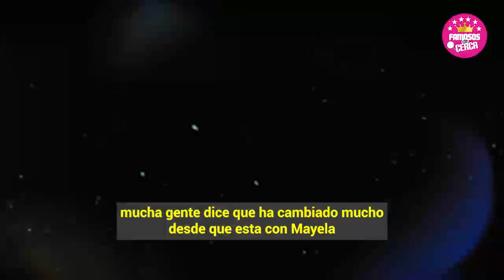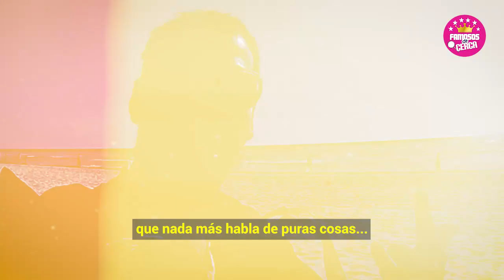🫢📌SE 𝗤𝗨𝗜𝗧𝗢 𝗟𝗔 𝗠𝗔𝗦𝗖𝗔𝗥𝗔 Luis Enrique 𝗦𝗘 𝗣𝗥𝗢𝗡𝗨𝗡𝗖𝗜𝗔 Como el Unico 𝗛𝗲𝗿𝗲𝗱𝗲𝗿𝗼 𝗗𝗲 𝗦𝗶𝗹𝘃𝗶𝗮 𝗣𝗶𝗻𝗮𝗹 😱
Luis Enrique Decidido a Quitar del Camino a Silvia Pasquel y a su Hija y La Nieta Mas Querida Michelle Salas, Para Poder Quedarse Con Todos Los Millones de su Madre

 BIENVENIDOS!!!
suelta la sopa
televisa
exclusivas
venga la alegria
tv azteca
polemica
chismes
Entertainment
farandula mexico